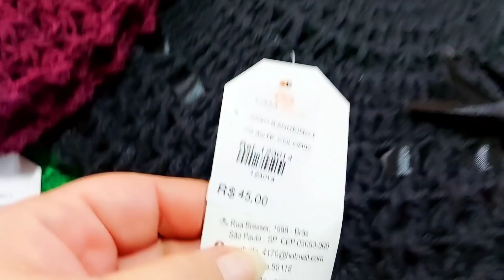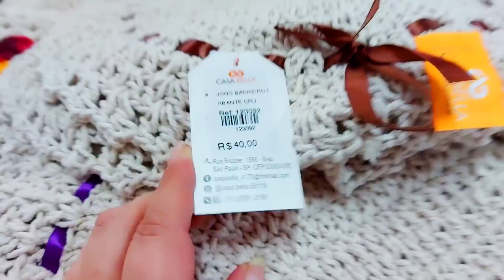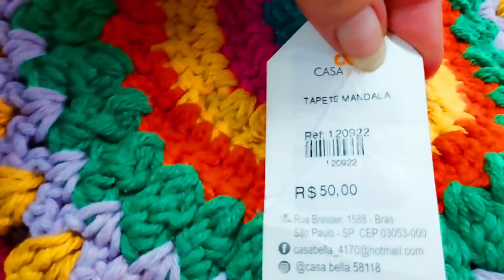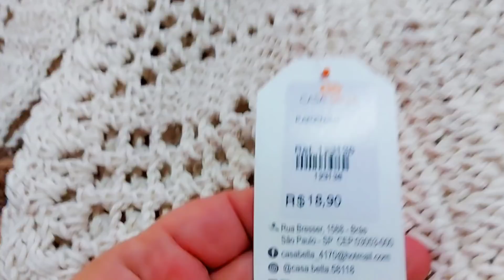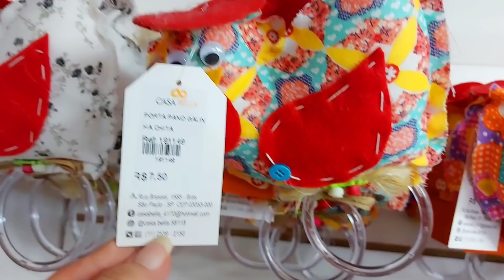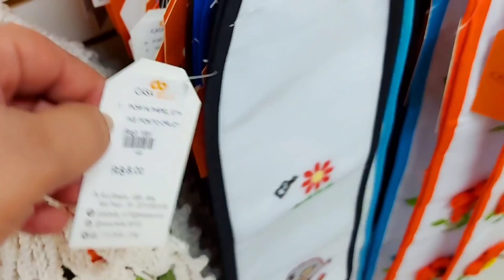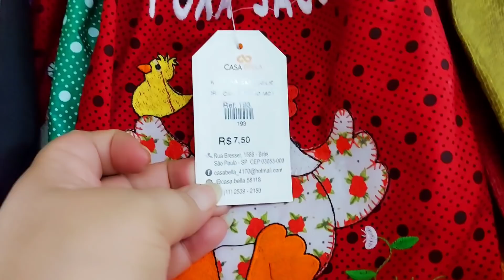BRESSER// CROCHES LINDOS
O CONTATO E ENDEREÇO DA LOJA CASA BELLA ESTA NO INÍCIO DO VÍDEO PARA VOCÊS!

QUALQUER DUVIDA ME CHAMEM NO INSTAGRAM

A LOJA ESTA COM UM CANAL NO YOUTUBE

CASA.BELLA

PESSOAL FIQUE SEMPRE DE OLHO NA DATA DO VÍDEO PORQUE MUDANÇAS DE PREÇO PODE HAVER AO PASSAR DO TEMPO !